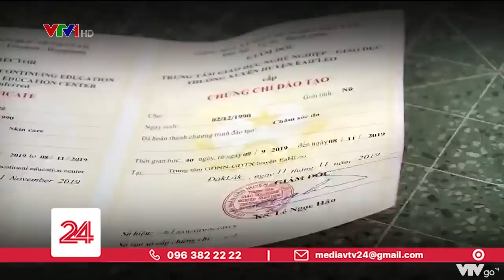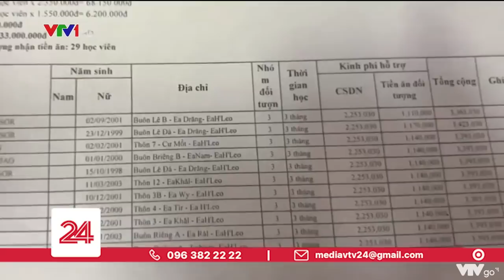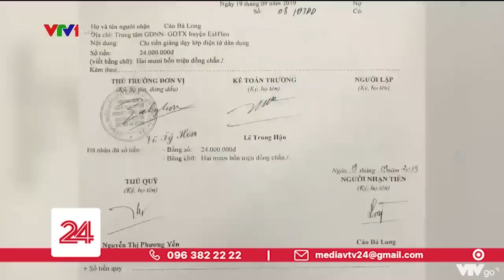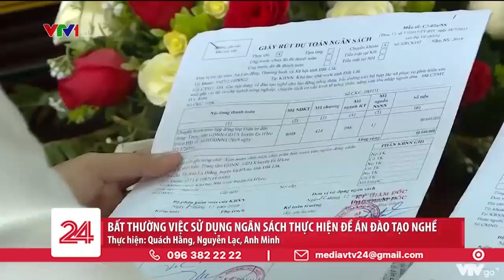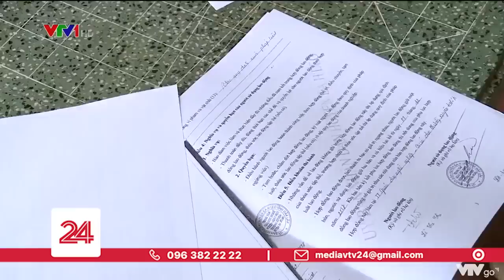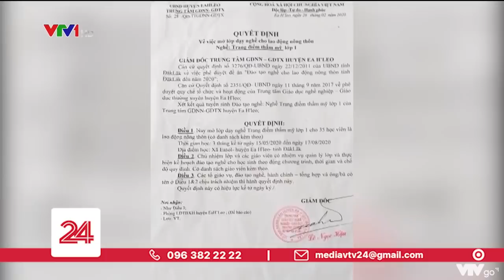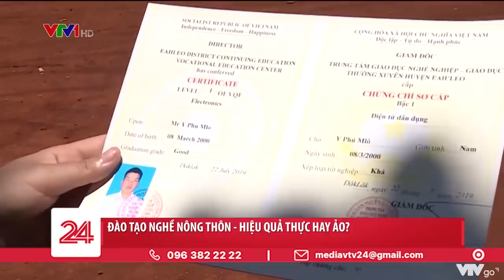Đắk Lắk: Dạy nghề nông thôn có bị "trục lợi"? | VTV24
Khi nhìn vào việc sử dụng giáo viên, thậm chí là giáo viên không có bằng cấp đã và đang diễn ra tại Trung tâm giáo dục nghề nghiệp - giáo dục thường xuyên huyện EA H’LEO, tỉnh Đăk Lăk thì khó có ai dám khẳng định chất lượng đào tạo thực tế có thực sự hiệu quả.

Ấy vậy mà trong những năm qua, đây là là đơn vị đứng đầu tỉnh về công tác đào tạo nghề. Thành tích này liệu có nghịch lý so với thực tế?